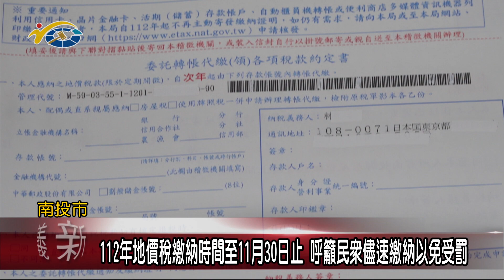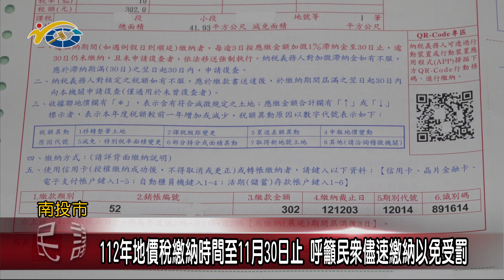20231116 南投縣議會 民議新聞 112年地價稅繳納時間至11月30日止 呼籲民眾儘速繳納以免受罰(縣議員 林憶如、林儒暘)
112年地價稅已開徵，繳納時間從11月1日起至11月30日止，稅務局表示，鄉親如有疑問可打稅單上承辦人員電話詢問，繳納方式除了可以拿地價稅稅單到銀型金融機構或便利商店現金繳納；也可以依照繳納通知書上的繳納方式來辦理，同時也呼籲民眾要在開徵期間內繳納，以免受罰。